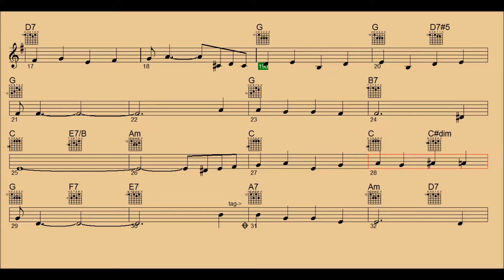I'm Gonna Sit Right Down and Write My Self a Letter - Guitar/Chords/Backing Track/lead sheet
LYRICS